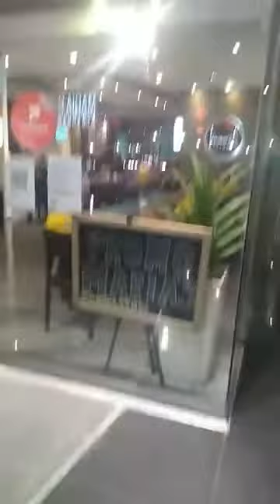Reportaje a los Dirigentes despues del partido